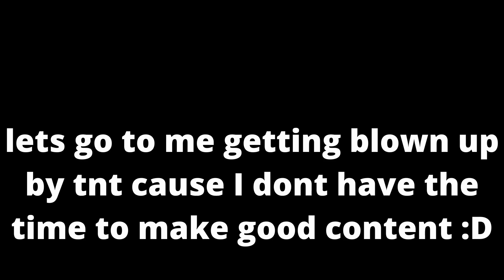Can a stack of TNT kill an FULL NETHERITE player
can a stack of tnt kill me while im using full netherite (that is enchanted)

intro: 0:00
start: 0:37